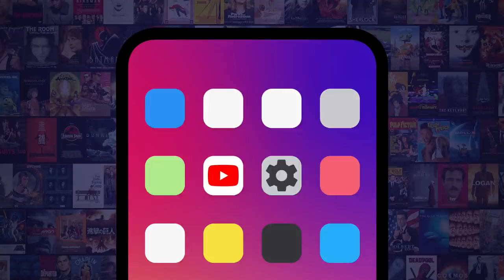Top 10 Trailers of 2020 So Far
Coming to a theater near you… eventually. For this list, we’ll be looking at the most memorable movie trailers, teasers and / or spots released in 2020 thus far. Our countdown includes "Tenet", "Mulan", "No Time to Die", and more! What do YOU think is the best trailer of 2020 so far?